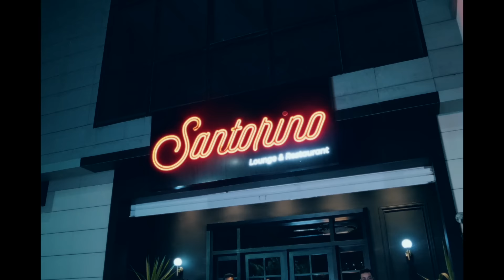SAMAD - Manich Nedmen (officiel music video)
PERFORMED BY SAMAD
PRODUCTION : ICE PROD
DIRECTED BY MEHDI LV
ARRANGEMENT : TAREK KADEM & IHEB AZIZI

MIX & MASTERING : YOUSSEF DJERBIR
LYRICS & COMPOSITION : MEHDI LV
SOLISTE :TAYEB MICHAEL
BEAT MAKER : DYLEXIA

MAKEUP ARTIST : REKKIK NASSIMA
GAFFER : CHEMEDDINE BENCHOUK

ACTORS :
IMENE BOUSSAFI
KADER HK
DYLEXIA
BOUCHRA
YOUNES BENZAIR
RACHID TIDOU
HAFID MORSLI
ABDELL
SIDALI
RAHIL

THANK’S TO   :

AMINE SANTORINO
ANES TENAH
AMINE SAID
KADA KWM
YOUCEF GDH
CHAMSS